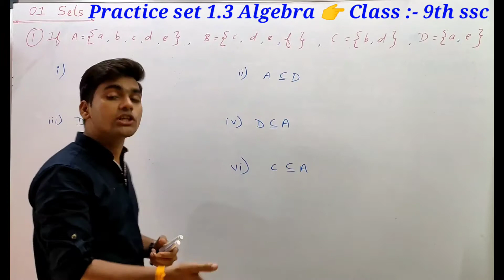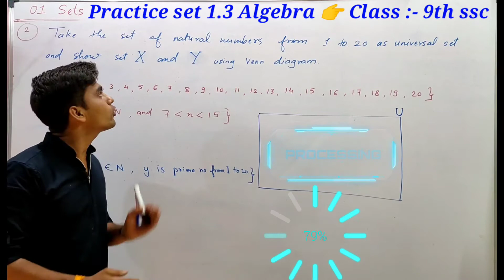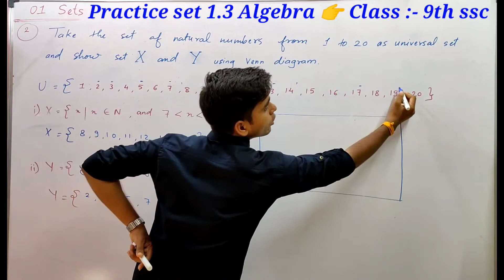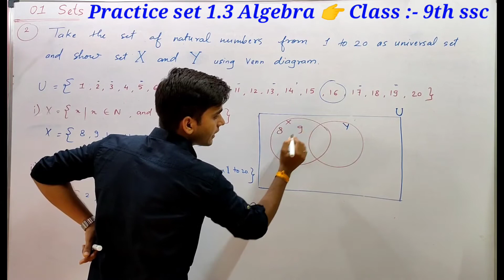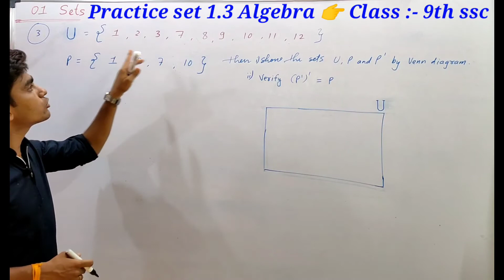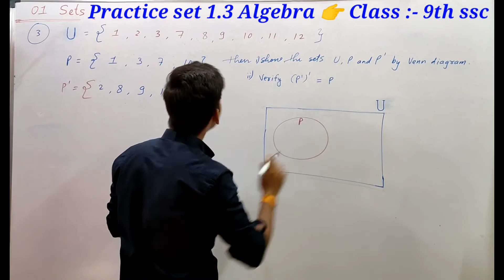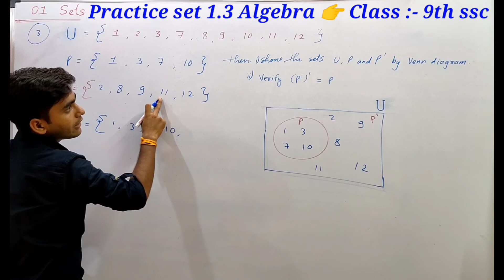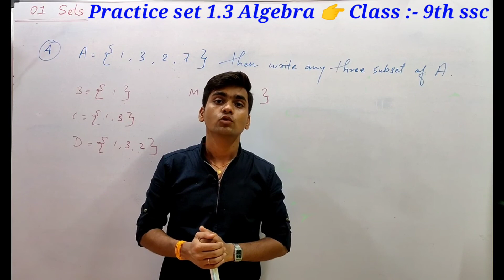Practice set 1.3 Class 9th | Algebra Std 9th sets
CLASS 9th    ||    SETS      || ALGEBRA  PRACTICE SET  1.3  (part 1)  ||  by Ganesh sir

Full solution of each questions from 1 to 4 of practice set 1.3 algebra class 9th.
Sets chapter no 1 , Maharashtra board ssc